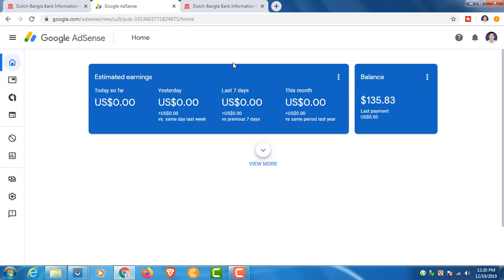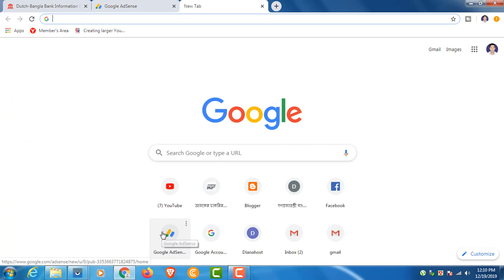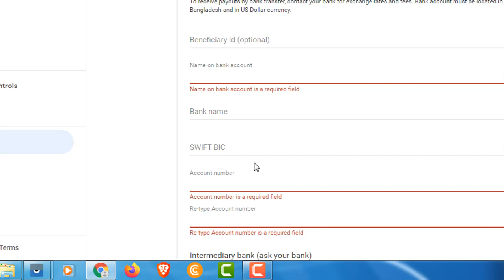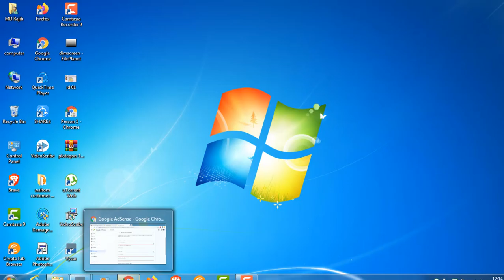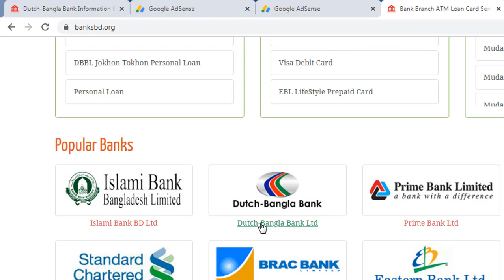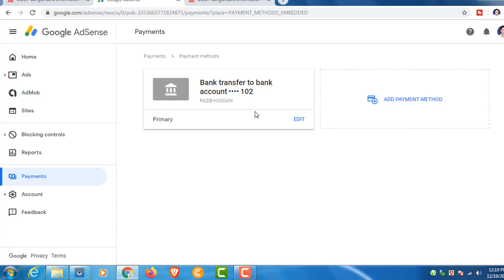Google AdSense add Mobile Banking Rocket (Dutch-Bangla Bank) account Add Rocket Account In AdSense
How To Add Rocket or DBBL Account In AdSense Account

In this video, you can learn - How To Add DBBL Rocket Account or Mobile Banking to Your Google AdSense Account This video tutorial. If you watch my tutorial, you can easily understand how to add rocket mobile banking accounts to your personal Google AdSense account. This is a simple way. Those who do not have bank accounts in Bangladesh, they can take AdSense payments using DBBL Rocket Mobile Banking.
Hope the Google AdSense tutorial is very good for all of you.

 mobile banking add rocket bank account in adsense and some adsense hidden tips how to add dutch bangla bank account in adsense payment methods bangla tutorial.

Add Rocket Number on Adsense | Rocket Mobile Banking.

অ্যাডসেন্স একাউন্টে কিভাবে আপনার ডাচ বাংলা মোবাইল ব্যাংকিং (রকেট) DBBL Rocket একাউন্ট অ্যাড করবেন? (Full Process Explained)

আপনার অ্যাডসেন্স একাউন্টের পেয়ি প্রোফাইলে গিয়ে পেয়ি নেম চেঞ্জ দিবেন। অবশ্যই পেয়ি নেমের সাথে ডাচ বাংলা মোবাইল ব্যাংকিং (রকেট) একাউন্টের নাম মিল থাকতে হবে। একাউন্ট নম্বরে আপনার ডিবিবিএল মোবাইল ব্যাংকিং নম্বর দিবেন। শেষের কোড সহ টোটাল ১২টা ডিজিট। আপনি যখন ডাচ বাংলা মোবাইল ব্যাংকিং একাউন্ট করবেন তখন আপনাকে একটা এক্সট্রা কোড দিবে যেটা মোবাইল নাম্বারের শেষে যোগ হবে। 0167 +Code
 ব্যাংকের নাম দিবেন এভাবেঃ Dutch Bangla Bank Limited
সুইফট কোড দিবেন DBBLBDDH
 ব্যাস অ্যাড হয়ে যাবে পেমেন্ট মেথড
বি.দ্রঃ এটি একটি রিপোষ্ট। এর আগে এক ভাই এই বিষয়ে পোষ্ট করে ছিল যে ফাইলটা এখন আর গ্রুপে নেই।

Question ::টাকা সেন্ড করার পর কি ফোনে সরাসরি এস এম এস আসে ? আমি এভাবে কিছু দিন আগে পেমেন্ট মেথড করেছি ! কিন্তু একটু টেনশানে আছি DBBL এর হেল্প লাইনে ফোন করে প্রায় একশ টাকা খরচ করেও কথা বলতে পারিনি শুধু বিজি দেখায়! আর টাকা সেন্ড করার কয়দিন পর পেমেন্ট পাওয়া যায় ?

solution :hmm bro direct messg ashbe...don't worry and wait for some more time

question :DBBL ey account open korty hobey ki? naki only mbl banking open korly hobey?

Solution :Only mobile banking account korley hobe.

AdSense_Add_Mobile_Banking_Rocket

►► আরও দেখুন